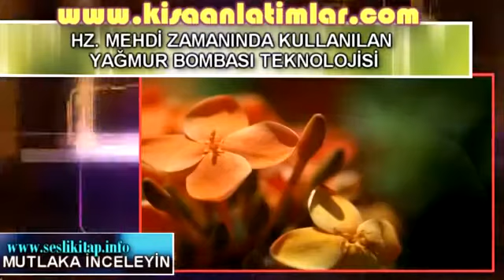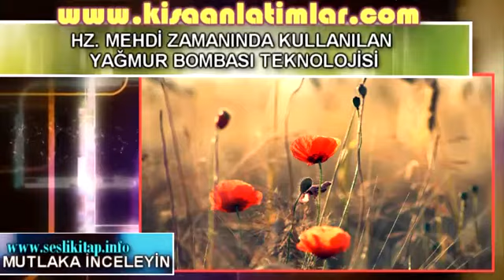HZ. MEHDİ ZAMANINDA KULLANILAN YAĞMUR BOMBASI TEKNOLOJİSİ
HZ. RAIN BOMB TECHNOLOGY USED IN THE TIME OF HAHDI

هرتز. تم استخدام تقنية RAIN BOMB في زمن HAHDI

hartuz. tama aistikhdam tiqniat RAIN BOMB fi zaman HAHDI

HZ. REGENBOMBENTECHNIK IN DER ZEIT VON HAHDI

HZ. HAHDI DÖVRÜNDƏ İSTİFADƏ EDİLƏN YAĞIŞ BOMBASI TEXNOLOGİYASI

YAĞMUR BOMBASI

Müslim’in Nüvvas b. Sem’an’dan nakl ettiği bir hadisde şöyle varit olmuştur:

"Göğe emredip yağmur yağdıracak...” (Kıyamet alametleri  baskı 10 sf. 219)

Hadiste ahir zamanda istenildiği zaman yağmur yağdırılabilecek yöntemler geliştirileceği bildirilmiştir. Nitekim günümüzde bu yöntemler kullanılmaktadır. Yağmur bombası veya bulut tohumlama olarak bilinen bu yöntem şöyle uygulanmaktadır:

"Yağmur bombası, çok soğuk bulutlara, buz kristalleri saçarak yağmur ve kar şeklinde yağışın sağlanmasıdır. Çok soğuk bulutlar sıkça görülür. Bunlar 0°C'nin altında veya hatta -40°C'nin altında bulunan çok küçük su damlacıklarından ibarettir. Böyle bir buluta buz kristallerinin atılması şartları değiştirir. Kristaller suya göre daha düşük buhar basıncına sahip olduğu için, su damlacıklarının buharlaşmasına sebep olurlar. Daha sonra bu nem, buz kristallerinin üzerinde yoğunlaşır. Böylece, buz kristallerinin büyüklüğü aşağı düşerken sürekli artar. Bu şekildeki bulut tohumlaması, yüksek seviyelerde buz kristallerinin oluşması ile tabii olarak meydana gelir. Buz kristallerinin buluta düşmesi veya atmosferdeki buzlaşmış tozların bulunması olayı tamamlar. Sun'i bulut tohumlaması havadan veya yerden yapılabilir. Bir uçak kullanılarak, bulutların içine katı karbondioksit (kuru buz) tanecikleri saçılır. Sıcaklıkları çok düşük olduğu için bu taneciklerde çok miktarda buz kristalleri vardır.”

RAIN BOMB Muslim's Nuvvas b. The following is stated in a hadith that he reported from Sem'an: "He will order the sky and make it rain ..." (Signs of the apocalypse edition 10 p.219) It is stated in the hadith that in the End Times, methods will be developed to make it rain whenever desired. As a matter of fact, these methods are used today. This method, known as rain bomb or cloud seeding, is applied as follows: "A rain bomb is the creation of rain and snow in the form of rain and snow by scattering ice crystals into very cold clouds. Very cold clouds are common. These are very small water droplets that are below 0 ° C or even below -40 ° C." Since the crystals have a lower vapor pressure than water, they cause the water droplets to evaporate. This moisture then condenses on the ice crystals. Thus, the ice crystals are constantly increasing as the size of the ice crystals decreases. It occurs naturally with the formation of ice crystals. The falling of ice crystals into the cloud or the presence of frosted dust in the atmosphere completes the event. Sun cloud seeding can be done from the air or from the ground.Using an airplane, solid particles of carbon dioxide (dry ice) are scattered into the clouds. there are large amounts of ice crystals in these particles.